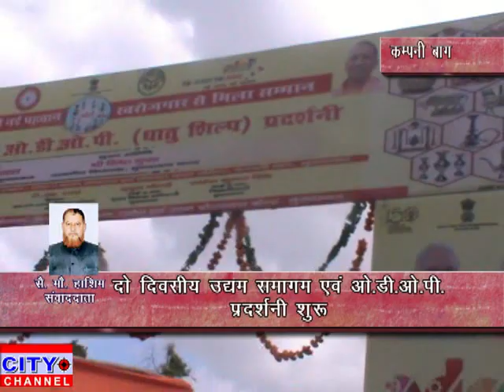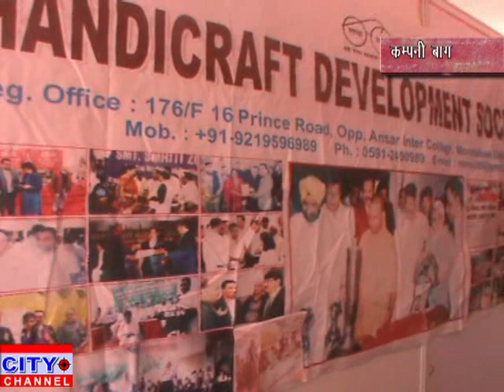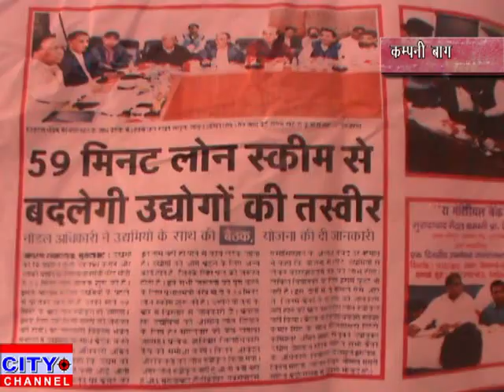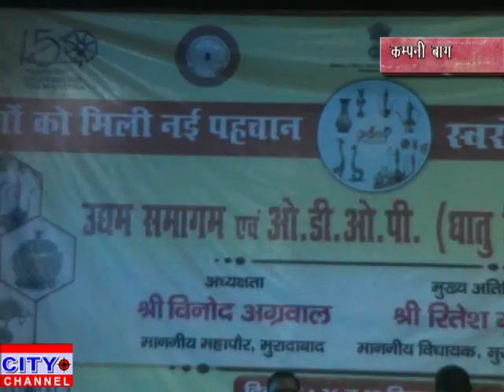दो दिवसीय उधम समागम एवं ओ डी ओ पी प्रदर्शनी शुरू 26.09.2019 news